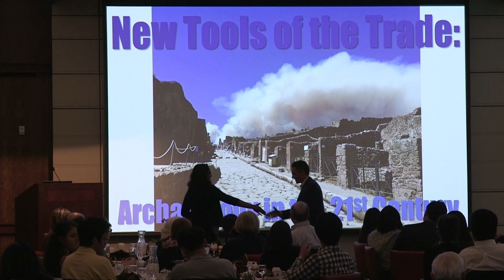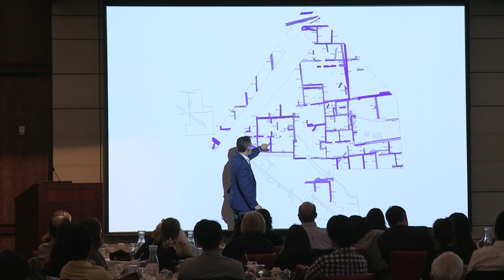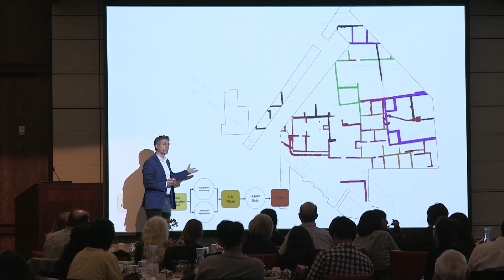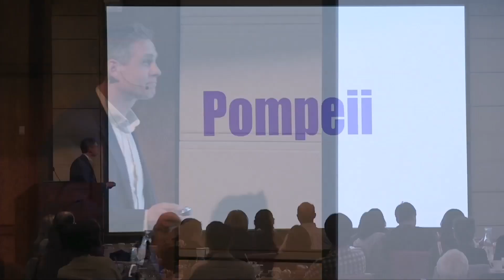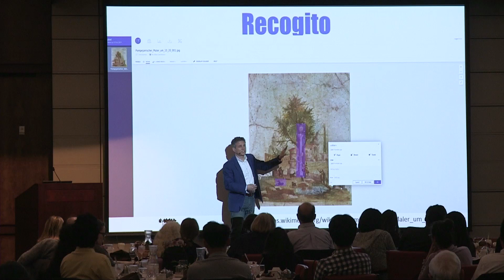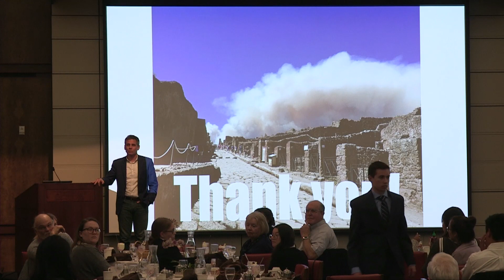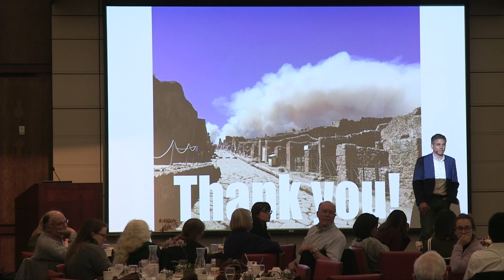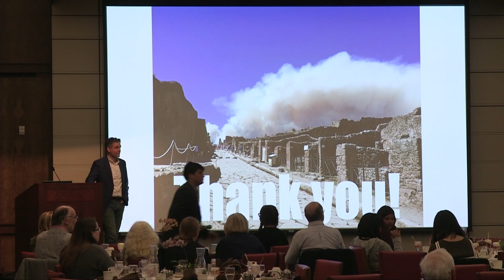Eric Poehler - New tools of the Trade: Archaeology in the 21st Century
Eric Poehler is an associate professor of classics at the University of Massachusetts Amherst and is the director of the joint Blended Learning and Digital Humanities program for the Five Colleges consortium. His previous digital project, the Pompeii Bibliography and Mapping Project won the 2018 Award for Outstanding Work in Digital Archaeology from the Archaeological Institute of America and his current project, the Pompeii Artistic Landscape Project (co-directed with Sebastian Heath), was just awarded $245,000 over the next three years.